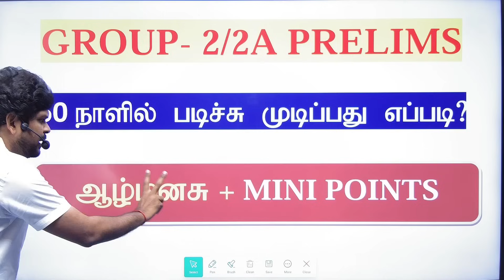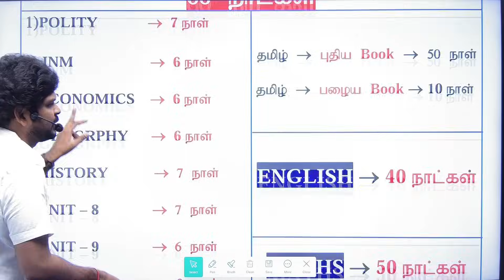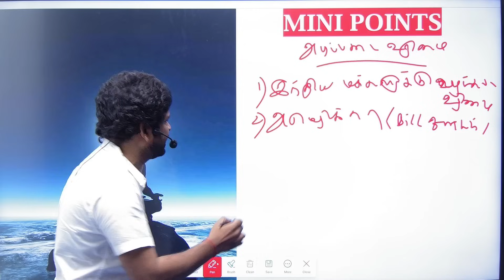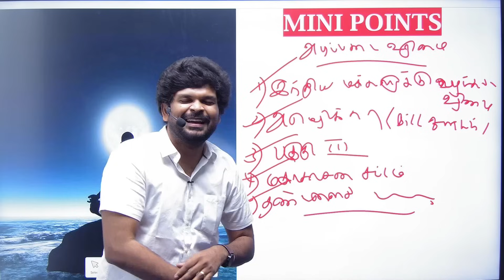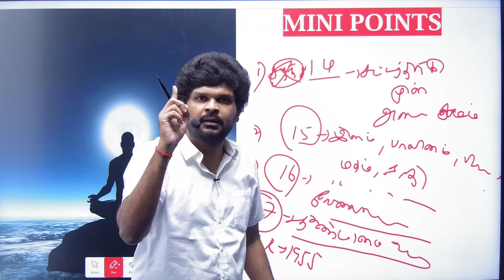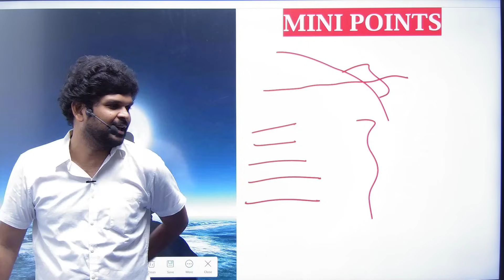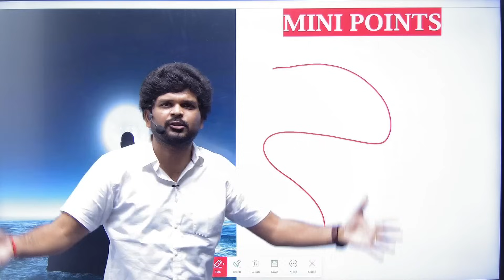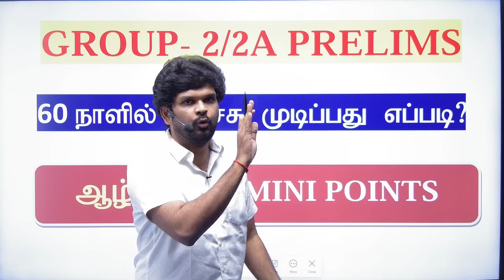🔥🎉 60 நாளில் படித்து முடிப்பது எப்படி? I இதை மட்டும் செய்ங்கI 160+ CONFIRM I Sathish Gurunath